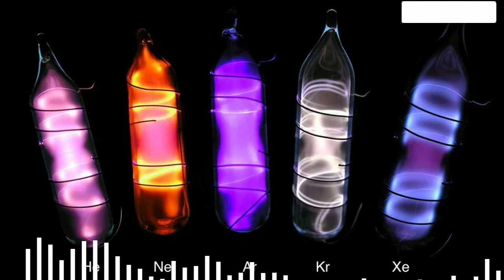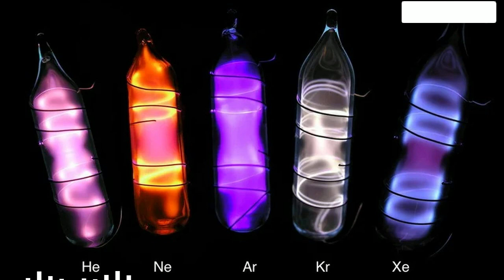What Gases Are Inert ?